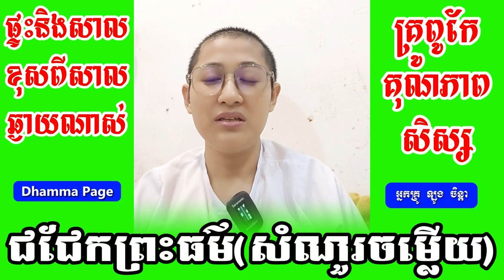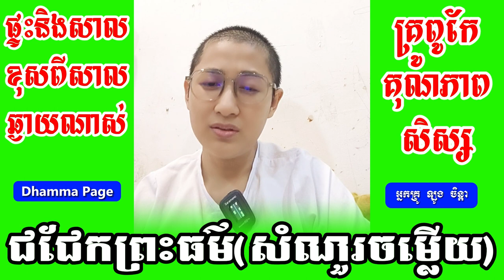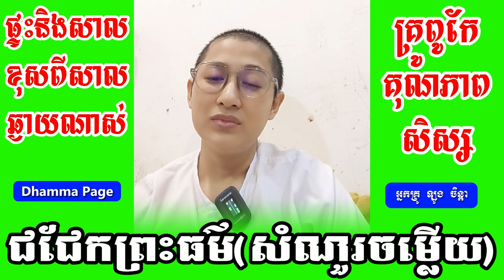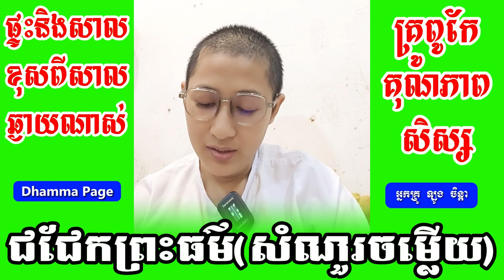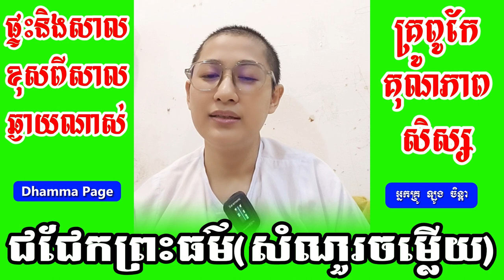ផ្ទះនិងសាលខុសពីសាល ឆ្ងាយណាស់ គ្រូពូកែគុណភាពសិស្ស / Laung Chenda អ្នកគ្រូ ឡូង ចិន្តា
សូមអរព្រះគុណនិងអរគុណ👏